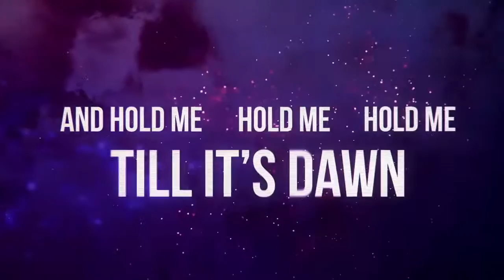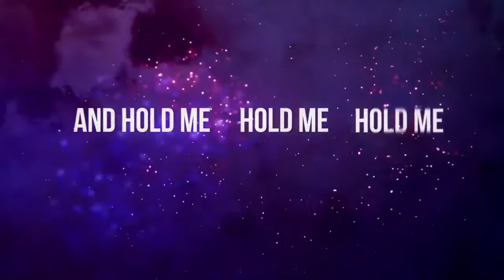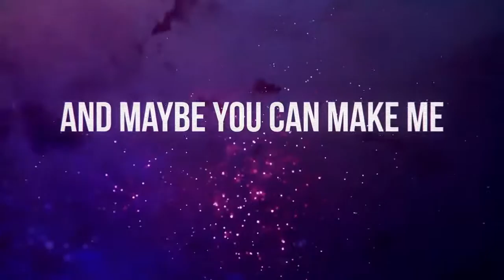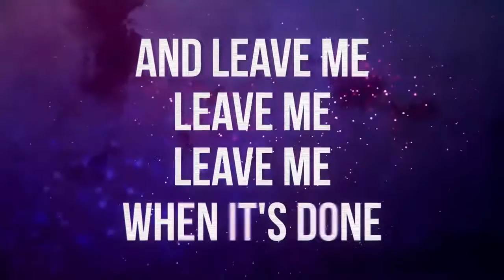R3hab Trouble ft VÉRITÉ